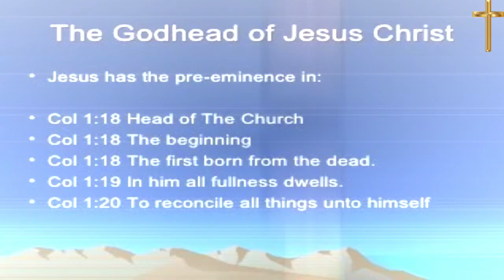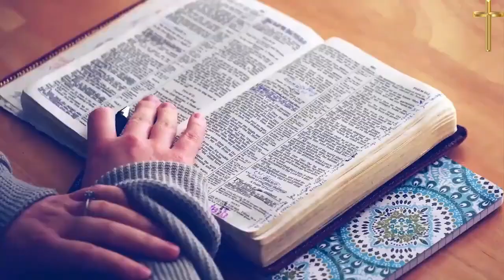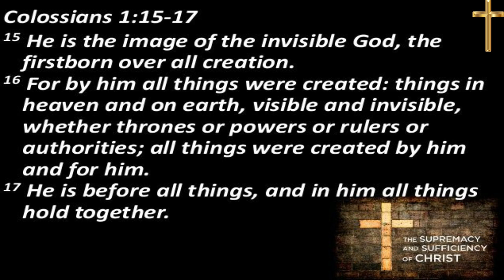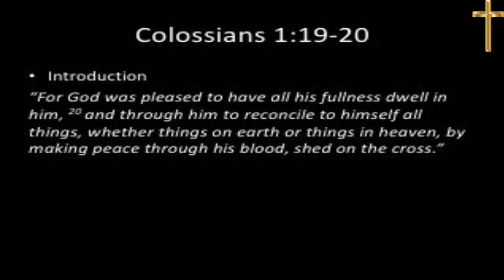The Supremacy of Christ and Sufficiency of Christ I Arul Lourdu